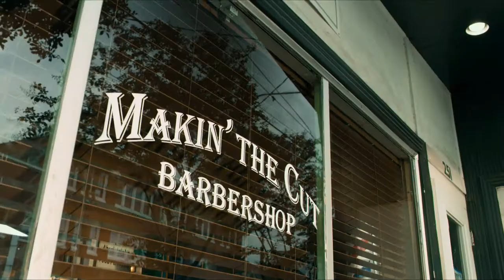Uncle Drew HD Trailer Deutsch German 2018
Offizieller "Uncle Drew" HD Trailer Deutsch German 2018
Kinostart: 20. September 2018

Uncle Drew (Kyrie Irving) war früher ein großer Basketballer. Heute ist er enttäuscht davon, wie die jungen Leute sein Spiel spielen. Gemeinsam mit einer Gruppe alter Weggefährten meldet er sich für ein Basketballturnier in New Yorks berühmtem Rucker Park an. Dort will er es den jungen Sportlern noch einmal so richtig zeigen. Überzeugt wird er dazu von Dax (Lil Rel Howery), der sein eigenes Team gerade an den Rivalen Mookie (Nick Kroll) verloren hat.

Trailer copyright: Kinostar